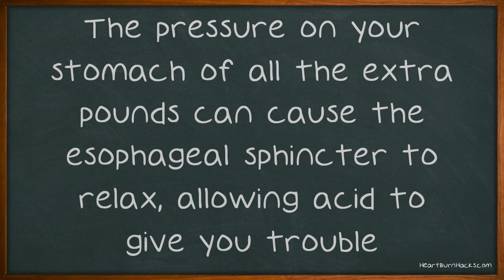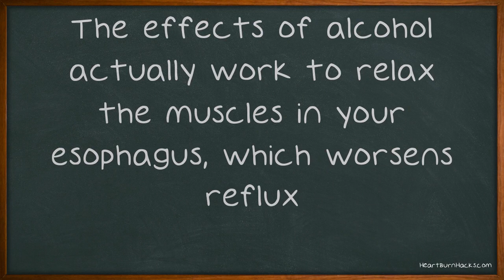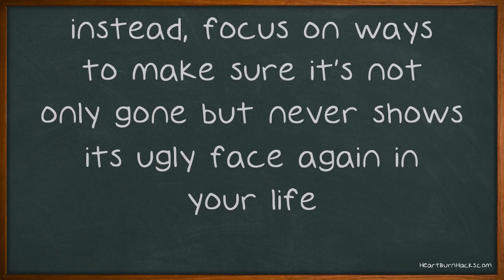What Do You Want To Learn About Acid Reflux?.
What Do You Want To Learn About Acid Reflux?. If you have ever desired to have a much happier existence without acid reflux, then it's time that you really focused on the information you're about to read. There are many ways you can put your acid reflux at bay. You just need to know what to do, so continue watching to find out more information. The most significant factor attributed with acid reflux is being overweight.